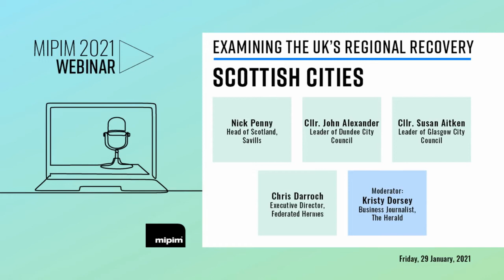Examining the UK's Regional Recovery – Scottish Cities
For the latest MIPIM webinar in our series examining how the UK's regions are attracting investment and positioning themselves for the future, we are looking at Scotland’s cities.

Scotland is the most attractive region for investing in the UK after London according to EY’s Attractiveness Survey, and with ongoing interest from a wide range of international investors in the development opportunities offered by Scotland’s cities, it will continue to remain a desirable destination for investment.

It’s seven cities have more than £5 billion committed to supporting economic development through City Region and Growth Deals, with £60 million being invested to make Scotland’s cities smarter, using new technologies to accelerate and transform the delivery of city services.

Utilising this investment, Scotland’s seven cities aim to become more attractive, liveable and resilient through data and digital technology - improving the cities for their citizens and making them more attractive to potential investors who are increasingly looking at sustainability as a key draw. More than 5,100 international companies are already taking advantage of the many benefits of locating in this data-driven economy.

Gain valuable insight from our expert panel:

• Cllr John Alexander, Leader of Dundee City Council
• Cllr Susan Aitken, Leader of Glasgow City Council
• Chris Darroch, Director of Fund Management, Hermes
• Nick Penny, Head of Scotland, Savills
• Moderator: Kristy Dorsey, Business Journalist, The Herald